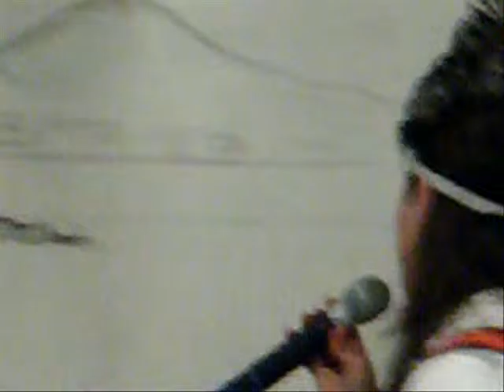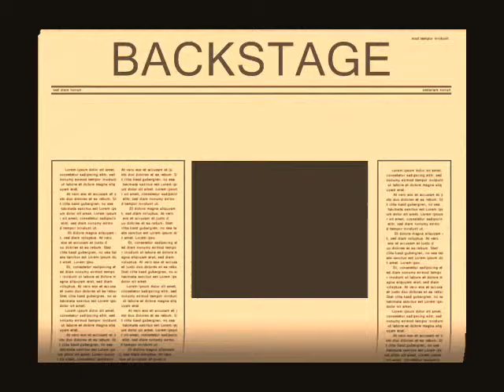TORRE DEL GRECO SANTA MARIA DEL PRINCIPIO "NAPOLI CANZONI E PROSA"